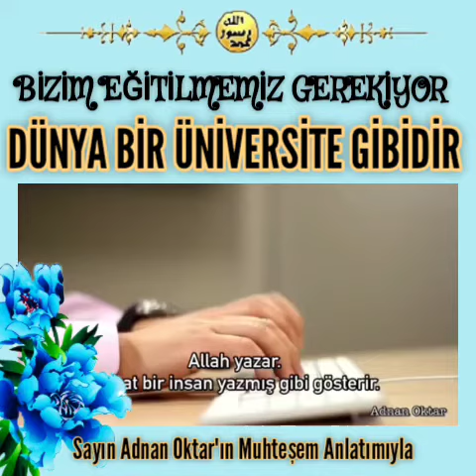Bizim Eğitilmemiz Gerekiyor Dünya Bir Eğitim Yeridir Sayın Adnan Oktar'ın Muhteşem Anlatımıyla